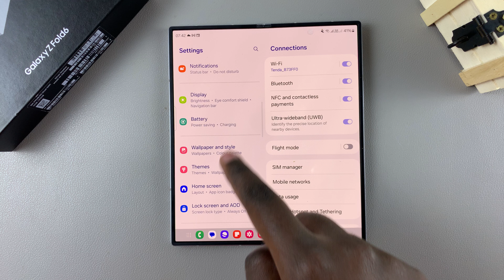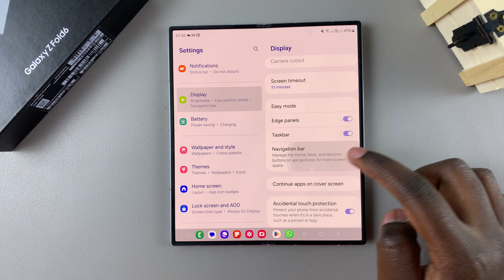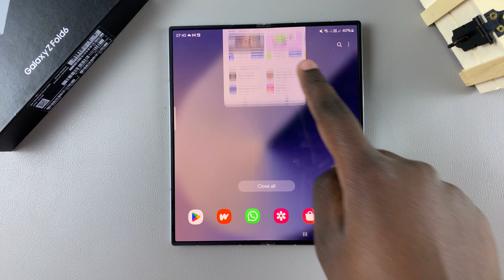How To Switch Between Buttons & Gestures On Samsung Galaxy Z Fold 6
Here's How To Switch Between Buttons & Gestures On Samsung Galaxy Z Fold 6.

The Samsung Galaxy Z Fold 6 is a powerhouse of a smartphone, offering users the flexibility to navigate the device in a way that best suits their preferences. Whether you're a fan of the traditional navigation buttons or prefer the modern gesture-based controls, the Galaxy Z Fold 6 allows you to switch between these modes easily.

This guide will walk you through the steps to toggle between navigation buttons and gestures, helping you tailor your device's interface to your liking.

How To Switch Between Buttons & Gestures On Samsung Galaxy Z Fold 6 (Use Gestures On Galaxy Z Fold 6)

Open Settings
Select Display
Tap on Navigation Bar
Select Gestures or Buttons

Cell Phone Tripod Adapter